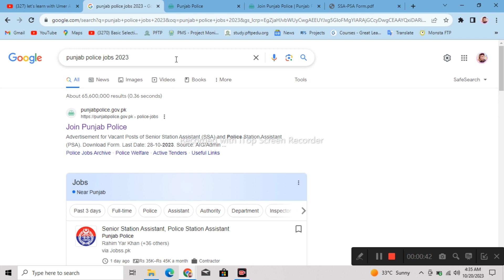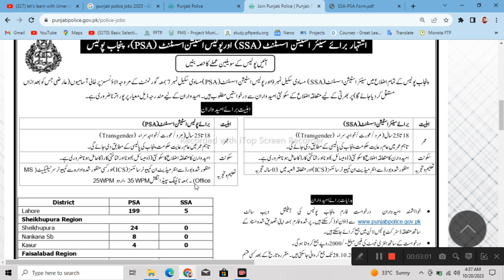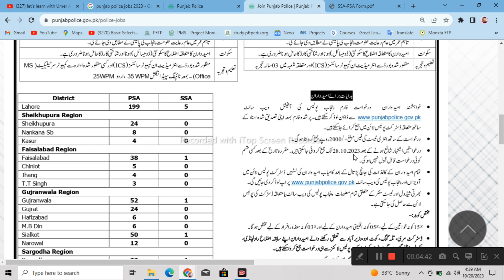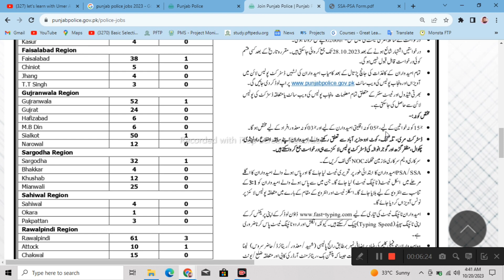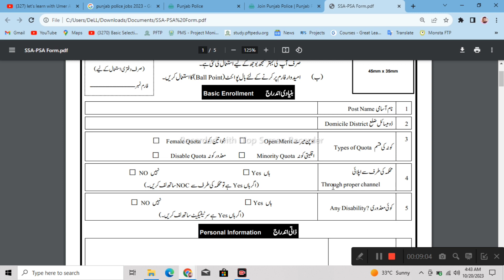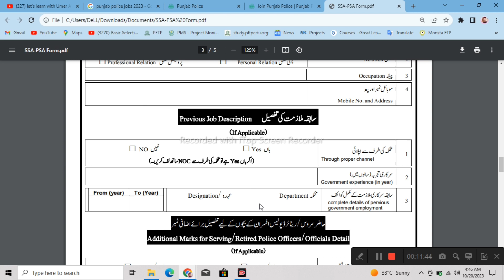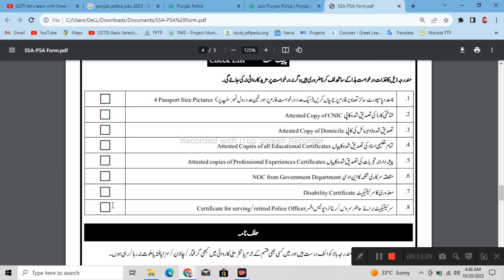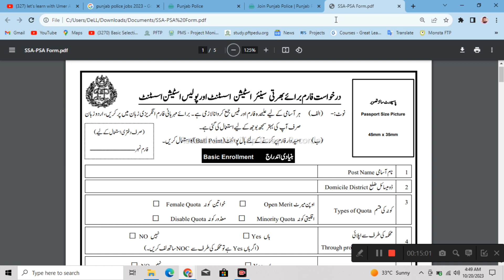Punjab Police SSA and PSA Jobs 2023: Apply Now! Latest Opportunities in Punjab Police Department.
Assalam O Alikum!
In this video, we bring you the most exciting news for job seekers in 2023. The Punjab Police Department has announced the latest vacancies for Special Security Assistants (SSA) and Public Security Assistants (PSA). If you're looking to embark on a rewarding career in law enforcement, this is your chance to make a difference!

🔵 In this video, we'll cover:
✅ Job Eligibility Criteria
✅ Application Process
✅ Important Dates
✅ Benefits and Perks

Don't miss out on these fantastic job opportunities. Make sure to watch this video until the end to get all the information you need to apply successfully.

SSA and PSA Vacancies
Punjab Police Recruitment
Punjab Police Department Careers
How to Apply for Punjab Police Jobs
Latest Government Jobs
Law Enforcement Careers
Job Opportunities in Punjab
2023 Job Vacancies
Punjab Police Application Process
Punjab Police new Jobs 2023 New Government Jobs 2023 Today
New Jobs in Pakistan 2023 punjab police constable new update today
punjab police
punjab adda247
punjab police phase 2 new update 2023